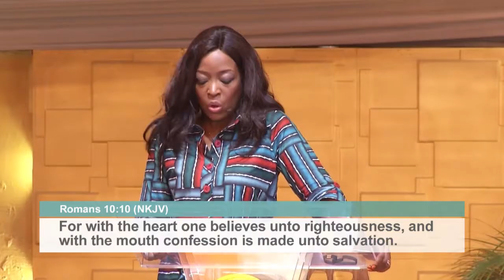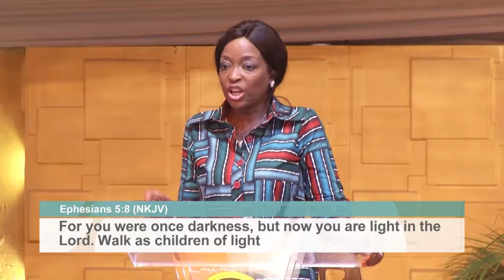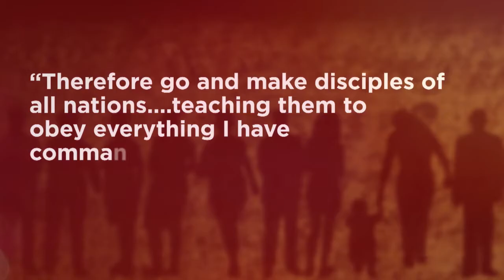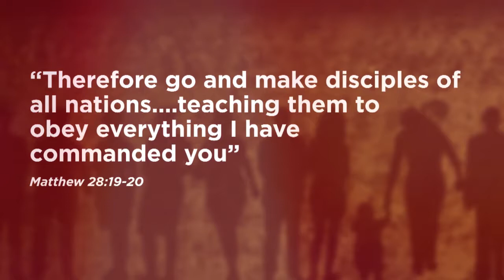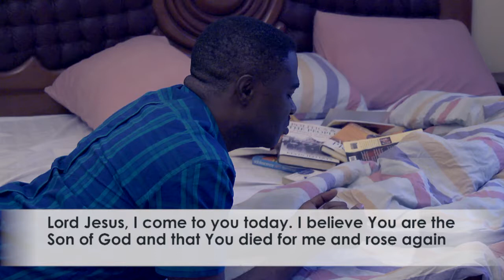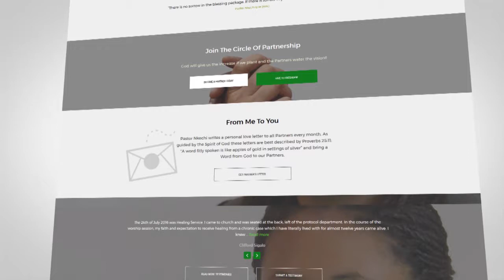Positioning For The Manifested Word (Part 4A)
In this episode of Freshdew, Pastor Nkechi teaches another comparison between evangelism and discipleship. You will see see that evangelism results in the instant conversion of the spirit of a man, but discipleship results in the gradual conversion of the soul of a man.